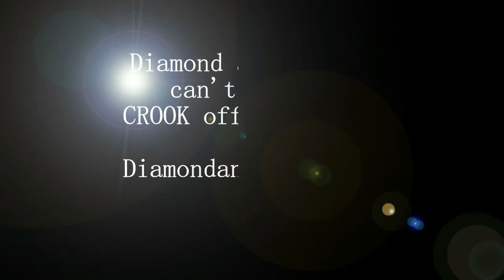DIAMOND AND SILK HAVE A FEW WORDS FOR CROOKED HILLARY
Diamond and Silk speak at Donald Trumps rally in Raleigh North Carolina on 7-5-16.  Here is a snippet.